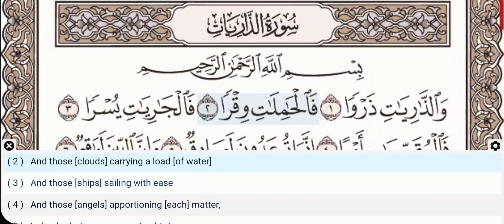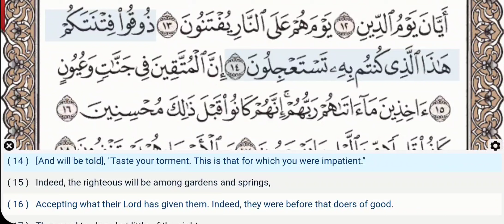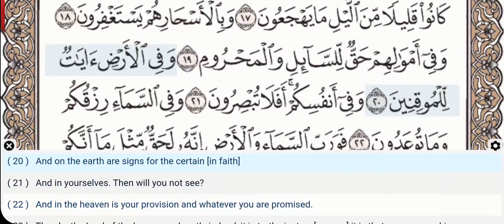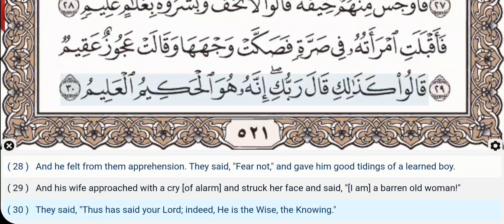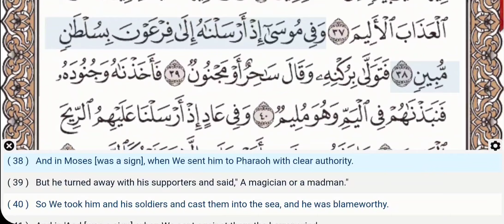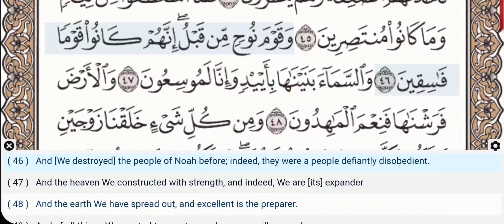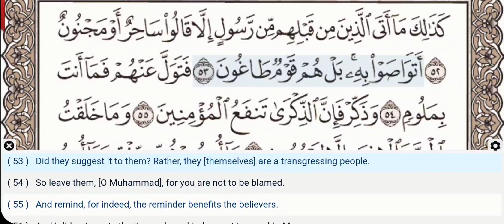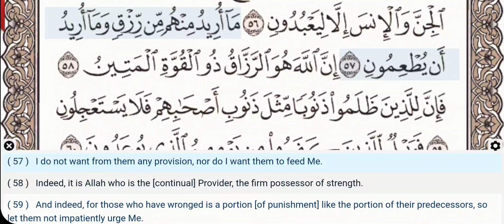51 - Surah Ad Dhariyat - Khalifa Al Tunaiji - Quran Recitation, Arabic Text, English Translation